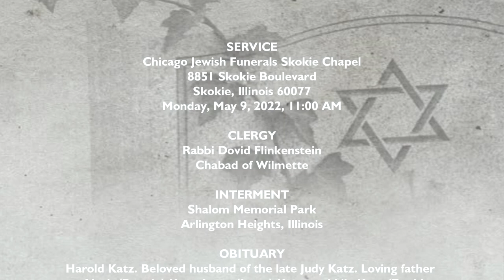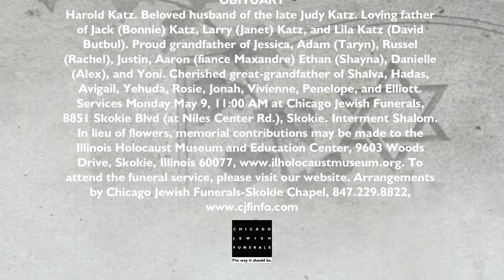Harold Katz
Harold Katz. Beloved husband of the late Judy Katz. Loving father of Jack (Bonnie) Katz, Larry (Janet) Katz, and Lila Katz (David Butbul). Proud grandfather of Jessica, Adam (Taryn), Russel (Rachel), Justin, Aaron (fiance Maxandre) Ethan (Shayna), Danielle (Alex), and Yoni. Cherished great-grandfather of Shalva, Hadas, Avigail, Yehuda, Rosie, Jonah, Vivienne, Penelope, and Elliott. Services Monday May 9, 11:00 AM at Chicago Jewish Funerals, 8851 Skokie Blvd (at Niles Center Rd.), Skokie. Interment Shalom. In lieu of flowers, memorial contributions may be made to the Illinois Holocaust Museum and Education Center, 9603 Woods Drive, Skokie, IL 60077, To attend the funeral service, please visit our website.